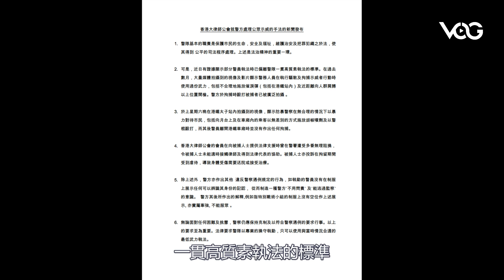粵語頻道No-282 0904 新聞簡報 （文楓）